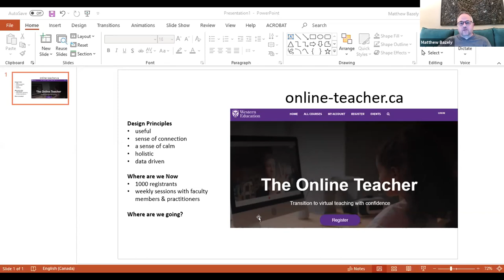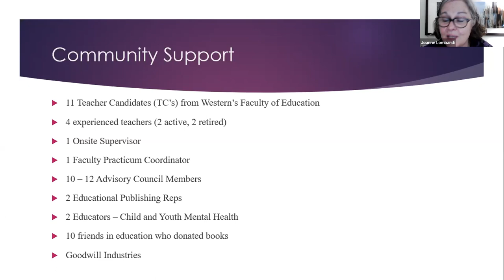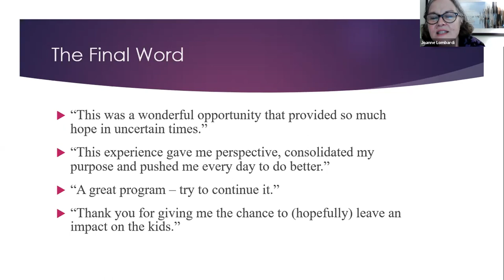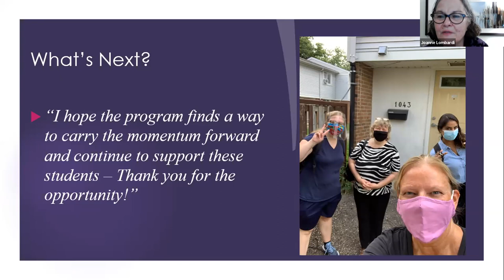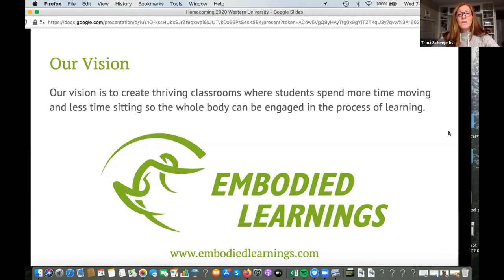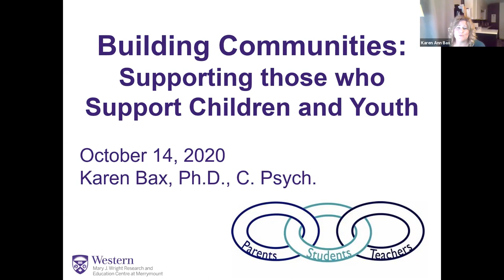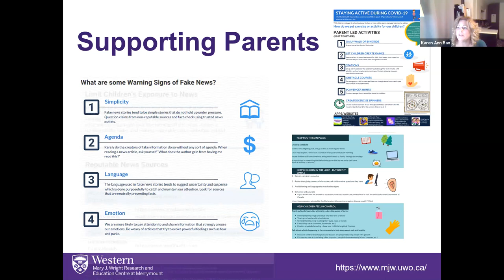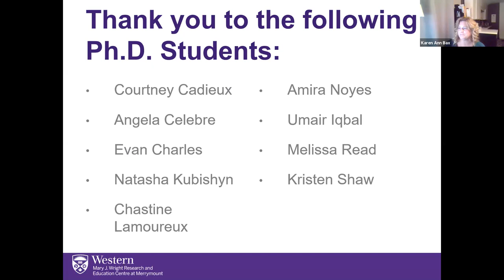Education Panel - Building Communities During Covid-19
Dr. Kathy Hibbert, Acting Dean, Faculty of Education moderates a panel about four unique projects that were created during the COVID-19 crisis and designed to help teachers, students, and families alike.

Uploaded by: Communications and Public Affairs (MH)